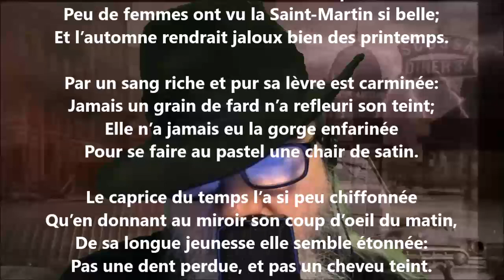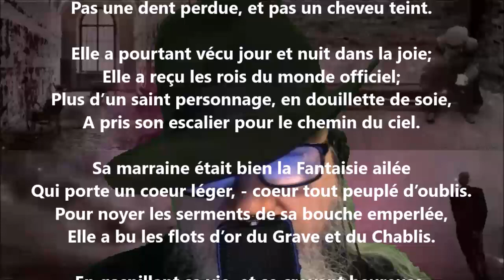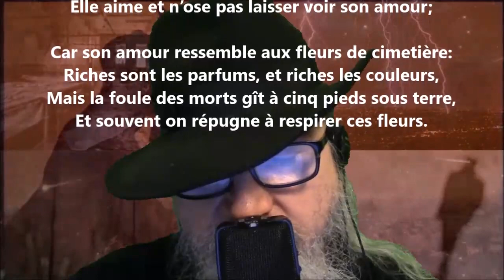Fleur des morts - André Lemoyne lu par Yvon Jean